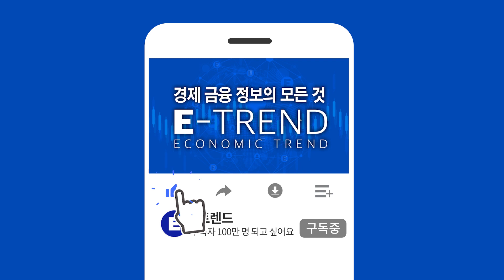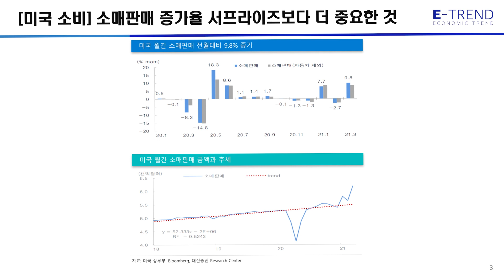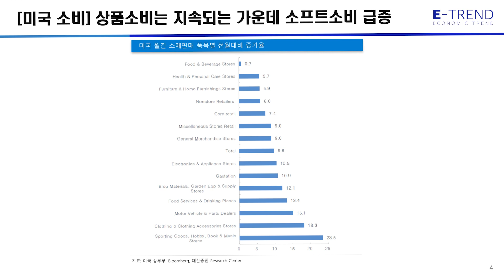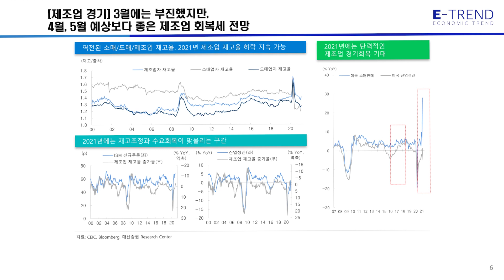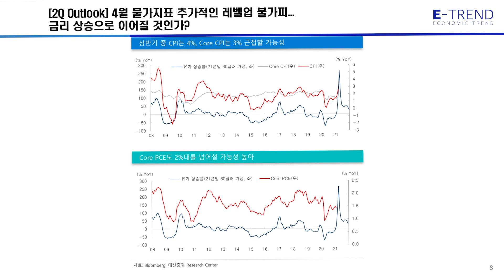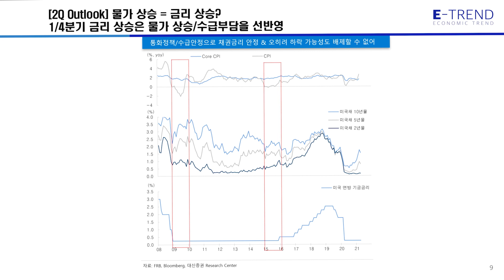미국의 소매판매 서프라이즈! 그 후 시장의 방향성은? | 이경민 팀장 | 강흥보 센터장 | 주식 | 주식 전망 | 미국 증시 | 국내 증시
이경민 팀장은 10개월 만에 가장 큰 폭으로 증가한 미국의 소매 판매에 대한 이야기와 앞으로의 경기 회복에 따른 미국 소비에 대한 전망도 함께 이야기하였다.
자세한 내용은 이경민 팀장의 영상을 확인하시기 바랍니다.

00:00 하이라이트
00:46 현재 시장 어떻게 바라보고 계시나요?
03:20 미국 소매판매의 서프라이즈
11:01 미국 소비가 더 좋아질 수 있다고 보시나요?
12:10 반면 같은 날 발표한 산업생산지수와 제조업 생산지수는 부진했는데, 이유는?
17:02 기저효과 말씀을 하셨는데, 물가 부담과 금리 상승 부담도 따르지 않을까요?

- 대신증권 이경민 팀장